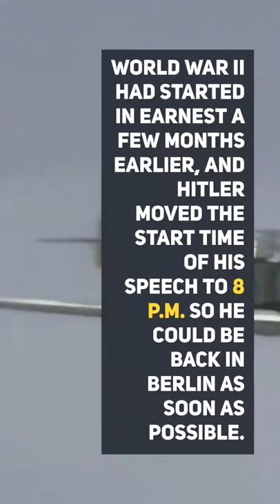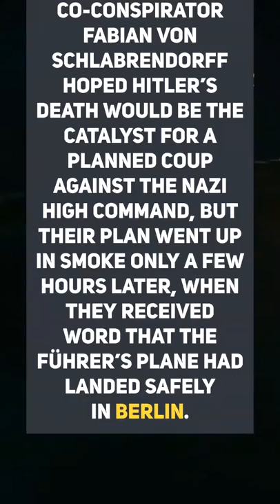All assassination attempt on hitler part 2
1943: Rudolf von Gertsdorff’s Suicide Mission Only a week after Tresckow’s brandy bomb failed to explode, he and his co-conspirators made yet another attempt on Hitler’s life. This time, the scene of the assassination was an exhibition of captured Soviet flags and weaponry in Berlin, which the Führer was scheduled to visit for a tour. An officer named Rudolf von Gertsdorff volunteered to be the triggerman for a bomb attack, but after scouting the premises, he came to a grim realization: security was too tight to plant explosives in the room. “At this point it became clear to me that an attack was only possible if I were to carry the explosives about my person,” he later wrote, “and blow myself up as close to Hitler as possible.” Gersdorff decided to proceed, and on March 21, he did his best to stay glued to the Führer’s side as he guided him through the exhibit. The bomb had a short 10-minute fuse, but despite Gersdorff’s attempts to prolong the tour, Hitler slipped out a side door after only a few minutes. The would-be suicide bomber was forced to make a mad dash for the bathroom, where he defused the explosives with only seconds to spare. 6 1944: The July Plot Shortly after the D-Day invasions in the summer of 1944, a clique of disgruntled German officers launched a campaign to assassinate Hitler at his “Wolf’s Lair” command post in Prussia. At the center of the plot was Claus von Stauffenberg, a dashing colonel who had lost an eye and one of his hands during combat in North Africa. He and his co-conspirators—who included Tresckow, Friedrich Olbricht and Ludwig Beck—planned to kill the Führer with a hidden bomb and then use the German Reserve Army to topple the Nazi high command. If their coup was successful, the rebels would then immediately seek a negotiated peace with the Allies. Stauffenberg put the plan into action on July 20, 1944, after he and several other Nazi officials were called to a conference with Hitler at the Wolf’s Lair. He arrived carrying a briefcase stuffed with plastic explosives connected to an acid fuse. After placing his case as close to Hitler as possible, Stauffenberg left the room under the pretense of making a phone call. His bomb detonated only minutes later, blowing apart a wooden table and reducing much of the conference room to charred rubble. Four men died, but Hitler escaped with non-life-threatening injuries—an officer had happened to move Stauffenberg’s briefcase behind a thick table leg seconds before the blast. The planned revolt unraveled after news of the Führer’s survival reached the capital. Hitler supposedly boasted that he was “immortal” after the July Plot’s failure, but he became increasingly reclusive in the months that followed and was rarely seen in public before his suicide on April 30, 1945.